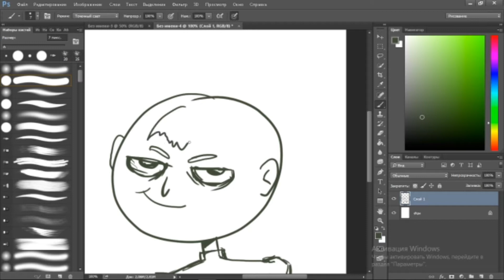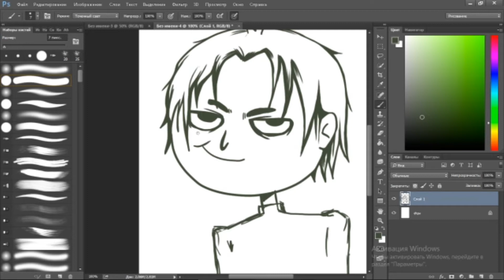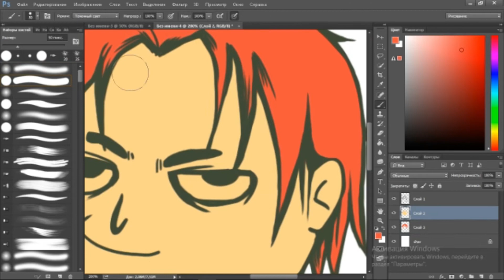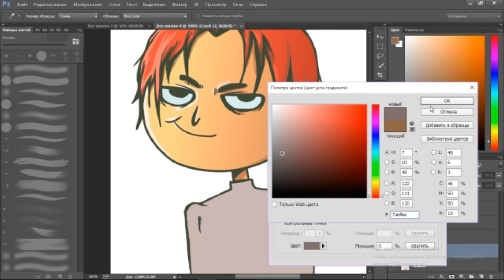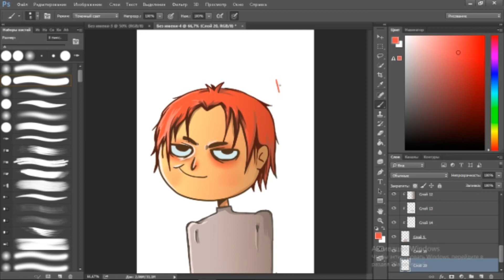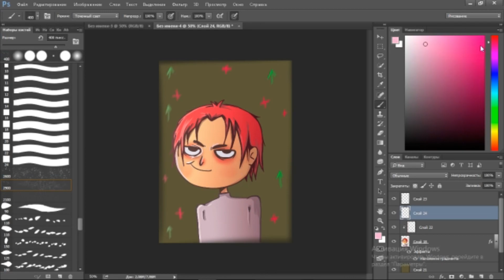КАК ВЫГЛЯДЕЛ БЫ ЮТУБ ЕСЛИ БЫ БЫЛ ЧЕЛОВЕКОМ ?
нарисовал ютуб в стиле - человек ))) крч это хуманизация кто не понял
всем спасибо